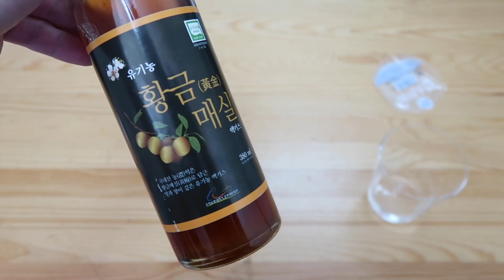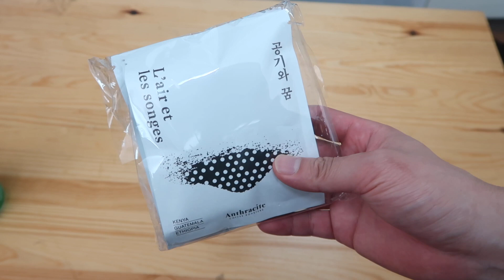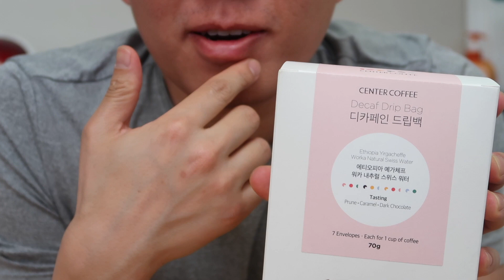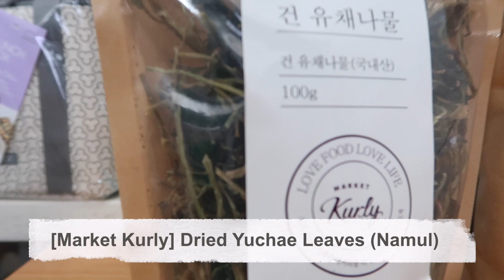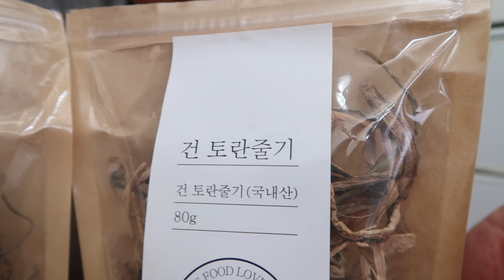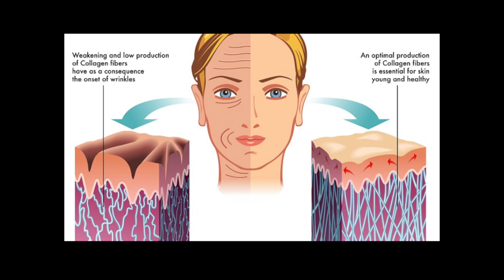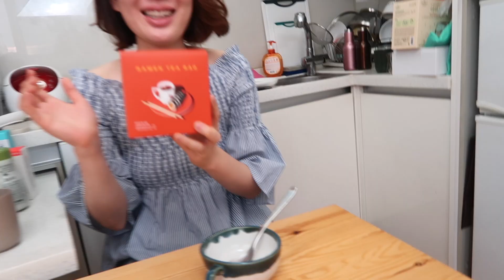Gochujar Picks: 6-years-old Red Ginseng, Banchan Plates, Ramen Tea Bags, Micro-Collagen!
Hi Neighbors! For May, we have an exciting array of new products on Gochujar: 6 Year Old Red Ginseng Extract, Organic Green Cabbage Extract, Namul Micro-Collagen, Ramen Tea Bags and more.  This month, we also picked out first ceramics. Perfect for banchan and impressing guests. Well go on then - and check it out!

[Center Coffee] Decaf Drip Bag Collection.
[Market Kurly] Dried Korean Radish  Namul - Updated by next week
[Market Kurly] Dried Sweet Potato Stems (Torandae) - Updated by next week
Aromatica – Aloe Vera Gel - Coming Soon
Aromatica – Natural Aloe Qua Cream - Coming Soon
Aromatica – Argan Intensive Hydrating Serum - Coming Soon